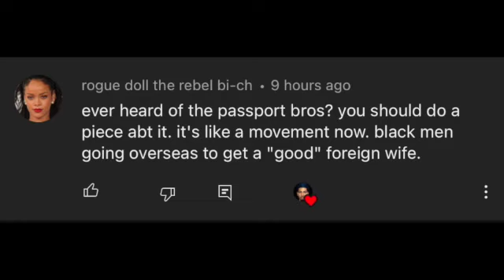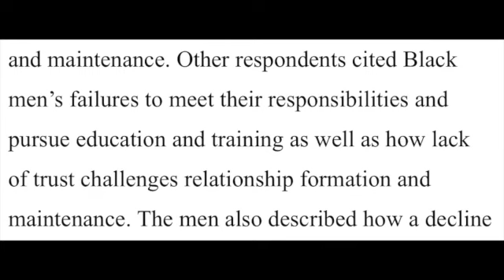Passport "Bros" and The Joke That It Is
So you mean to tell me, grown men in their 40s and 50s, who should have been settled down and raised a family are out here calling themselves "bros" and traveling overseas to find a wife? All while bashing and putting down black women??? Uh un. That's what we not finna do. Time for a reality check.